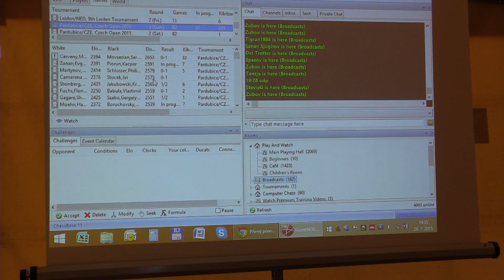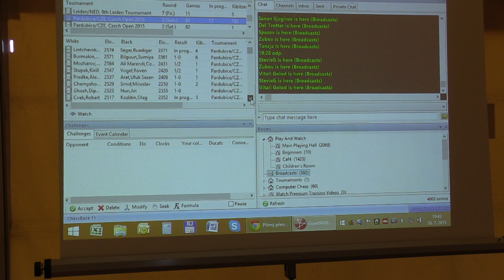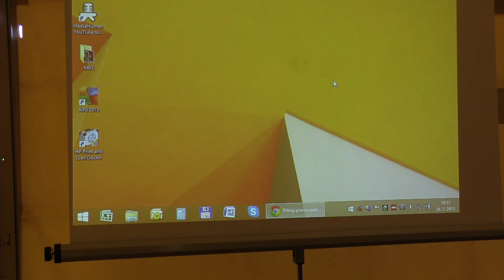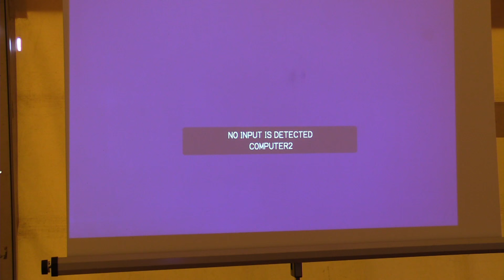Czech Open 2015 - Pardubice Open - 3.kolo